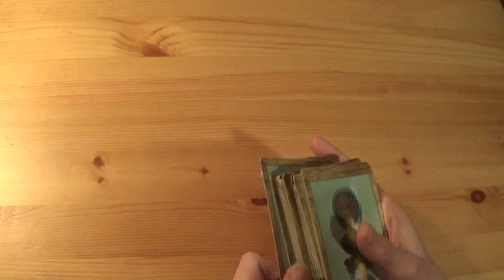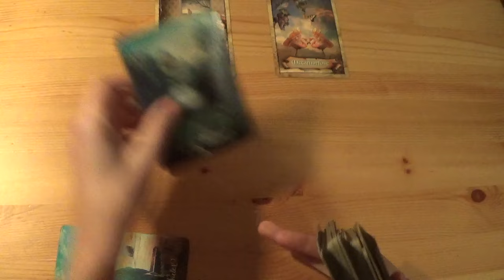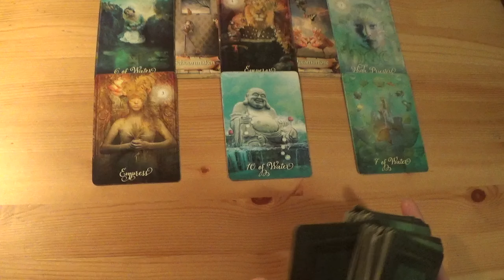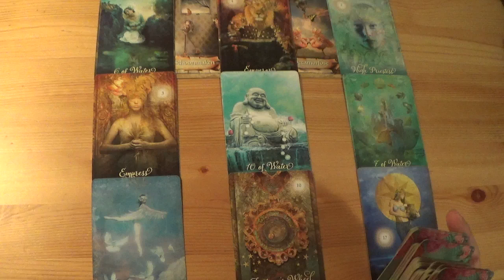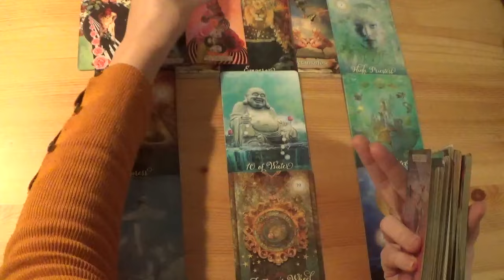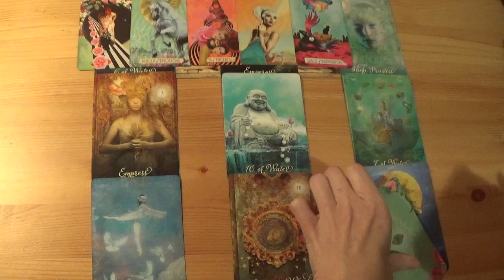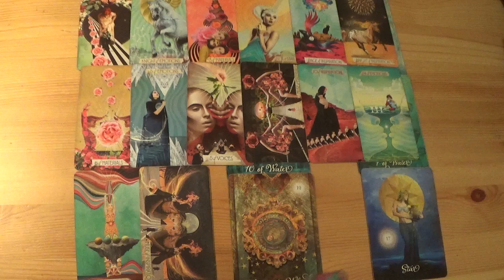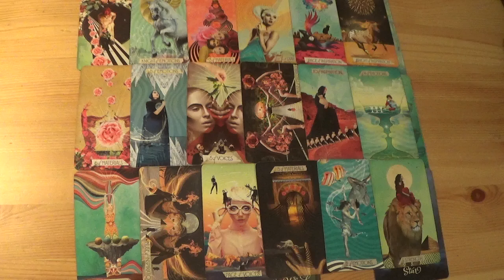Jouw soulmate transformeert! - Februari 2024 - Tarot Reading